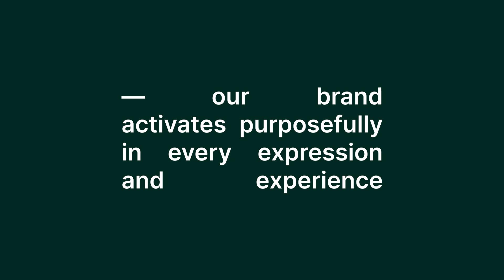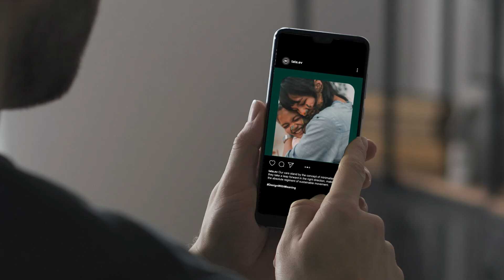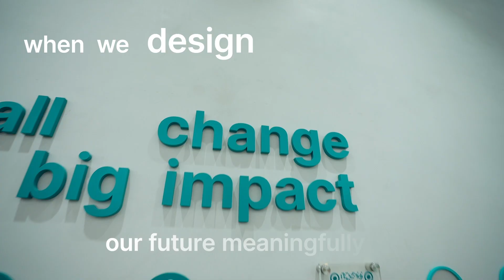TATA.ev - Home of electric, designed with meaning.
It's a destination meant to start conversations, unify communities, bring people and technology closer - for us, for the planet.

Because we are better together.